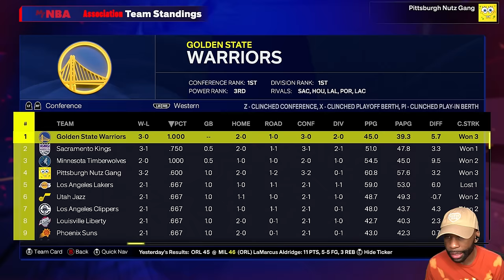If We Lose to this Team, You Are Blocked 🤣 "NBA 2K25" (PS5 My Career)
NBA 2K25 is a 2024 basketball video game developed by Visual Concepts and published by 2K, based on the National Basketball Association (NBA). It is the 26th installment in the NBA 2K franchise and is the successor to NBA 2K24. The game was released for Nintendo Switch, PlayStation 4, PlayStation 5, Windows, Xbox One and Xbox Series X/S on September 6, 2024.

In this episode of NBA 2K25, we're focused on starting a win streak as we navigate through intense matchups and improve our skills on the court. Watch as we explore key features like NBA 2K25 MyCareer, gameplay strategies, and tips for mastering NBA 2K25 online. With our sights set on victory, we tackle the challenge head-on while discussing popular search queries like NBA 2K25 best builds, NBA 2K25 gameplay, NBA 2K25 ratings, NBA 2K25 tips, and NBA 2K25 reviews.

Chapters:
0:00 - Coming Up
0:08 - Intro
5:50 - Season 1 Game 6

✅ I'M SENDING EVERYBODY TO CHINA - NBA 2K25 PS5 - My Career - Part 2 - (Custom MyNBA MyLeague MyGM)

✅ HE CHOKED WITH THE GAME ON THE LINE | NBA 2K25 PS5 My Career (MyNBA MyLeague MyGM)